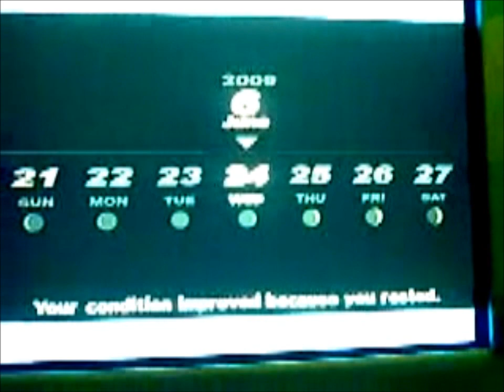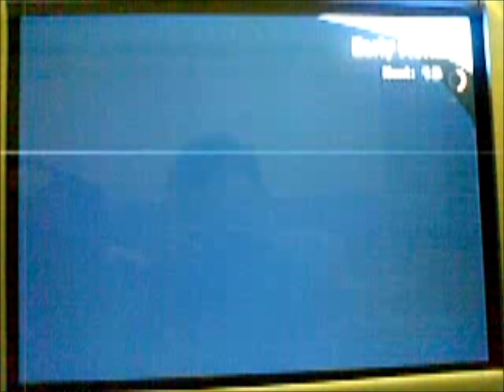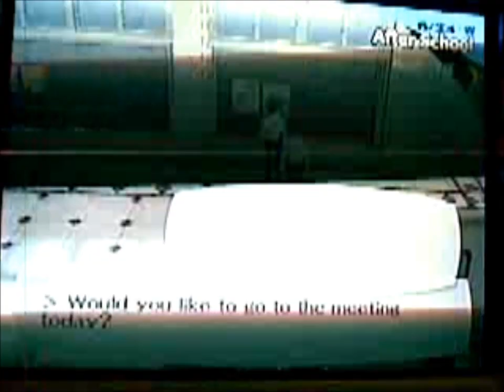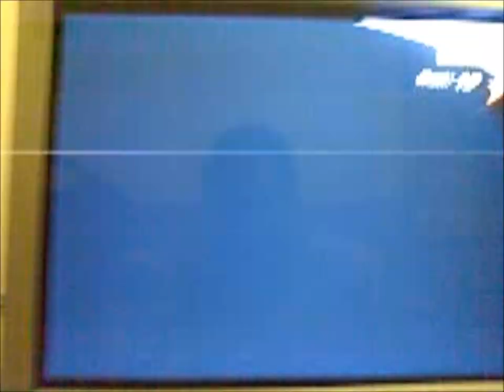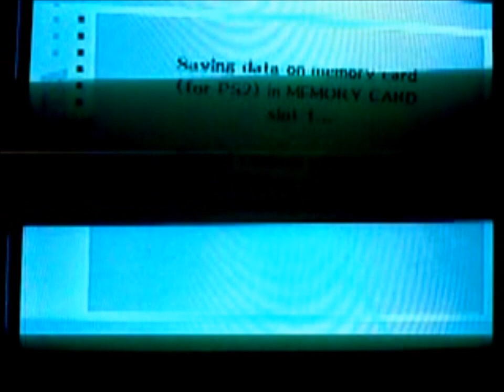Persona 3 FES project Orpheus Telos awakening part 43 Fortune rank 2